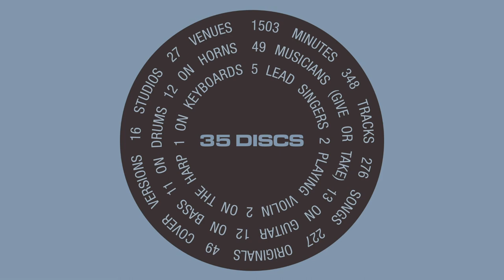John Mayall - The First Generation - Decca / Polydor - Trailer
John Mayall – The First Generation 1965 – 1974

35 DISC DELUXE BOX SET FROM THE GODFATHER OF BRITISH BLUES

The complete original albums 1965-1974. These classic Decca and Polydor recordings created a new template for the way the rock generation played and related to the blues.

Created with full co-operation and approval from John Mayall.

Photograph individually signed by John

Seven discs of unreleased live material

Two discs of BBC Recordings (including 29 previously unreleased tracks) from the golden mid-‘60s period Featuring Eric Clapton, Peter Green & Mick Taylor - highlights include:

168 page Hardback Coffee Table Book

128 page Fanclub Book

2 Replica Posters - Replica press pack

Strictly Limited to 5,000 copies worldwide